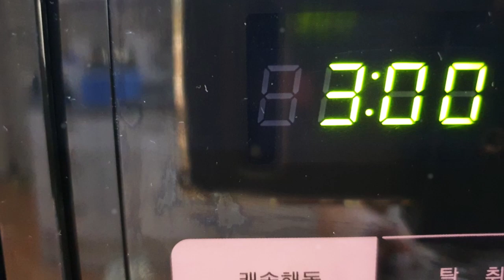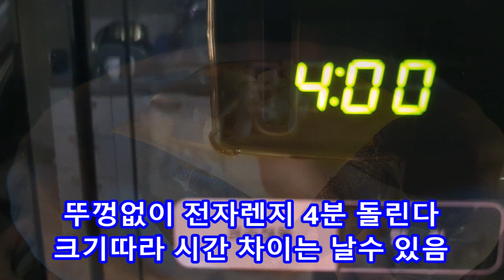단호박에그슬럿 전자렌지 다이어트에 좋은 치즈 단호박요리 단호박 치즈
단호박요리 단호박에그슬럿
단호박에그슬럿 전자렌지 요리
단호박 치즈

재료

단호박1  모짤렐라치즈 300g
슬라이드치즈1장  계란1알
슬라이드햄 파프리카 양파
소금 후추 파슬리가루
(모든재료 조금씩~)

베이킹소다1스푼 (단호박 세척시)

치즈와 좋아하는 재료 잘게 썰어 넣으면 됩니다

전자레인지3분 돌려 윗부분 자르고
속 파내고 속 재료 채우고
전자레인지 4분 정도 돌리면 됩니다

전자레인지 용량과 단호박 크기에 따라
시간 차이는 날 수 있습니다